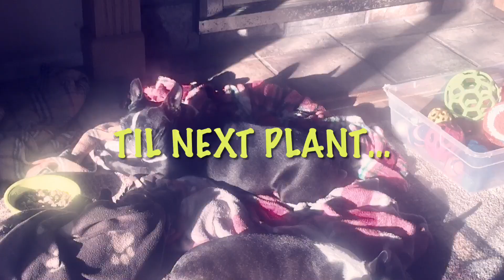WALDO & BRUNO present: SEASONS of HYDRANGEAS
Boston Terriers,Waldo & Bruno, follow a few varieties of hydrangea from summer to fall